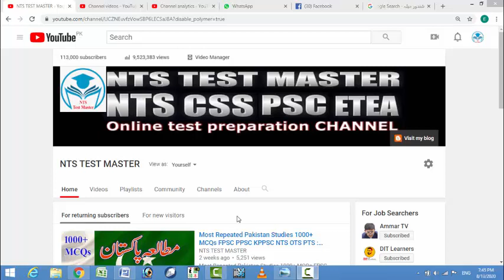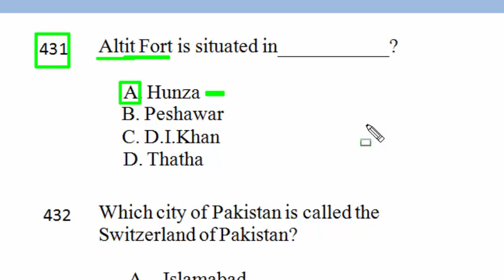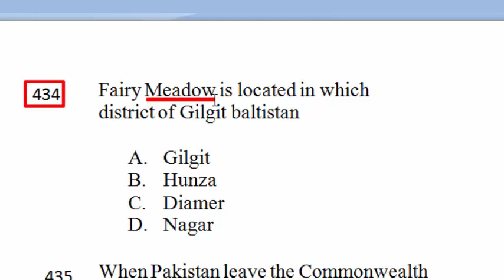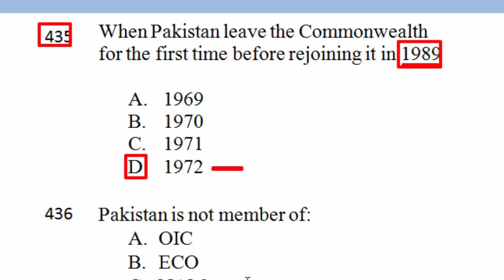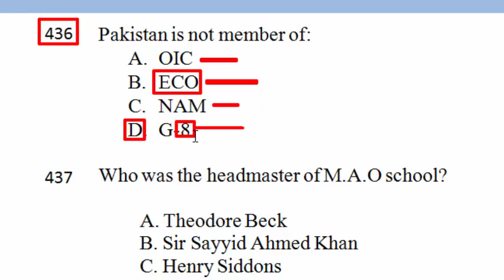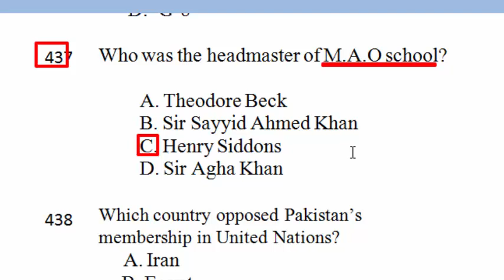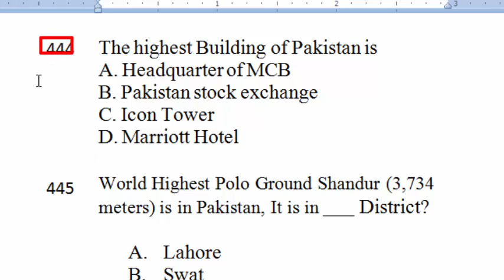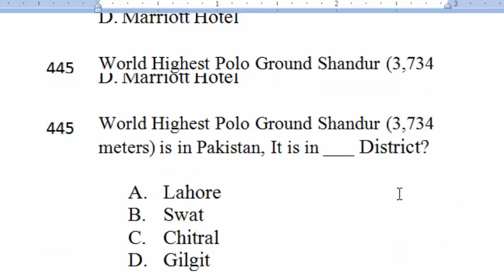Most Repeated Pakistan Studies 1000+ MCQs FPSC PPSC KPPSC NTS OTS PTS : مطالعہ پاکستان : Part - 37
Most Repeated Pakistan Studies 1000+ MCQs FPSC PPSC KPPSC NTS OTS PTS مطالعہ پاکستان ایم سی کیوز :

Hello viewers, today I want to start a new series of Pakistan Studies 1000+ MCQs and want to share with you the most top repeated 1000+ pak studies mcqs for all kinds of test like fpsc,ppsc, kppsc, bpsc, spsc, ajkpsc, nts, ots, pts, pak navy, pak army and paf as well there are total 1000+ mcqs with answers. I hope it will helpful for you for your upcoming test. Now, Pakistan studies are mandatory for all tests which is mentioned in the above paragraph, if you want to strong your knowledge about pak studies, then you should need to completely watch the whole video and pay full attention while watching it. In this video you will find a complete Pakistan study mcqs with answers and also you may say pak study mcqs and I am also providing the pak study mcqs pdf file you can download it by clicking the above link. This channel NTS TEST MASTER is specially designed for to provide to their viewers for all kinds of test preparation like FPSC,PPSC,KPPSC,SPSC,BPSC,NTS, OTS, PTS, CTSP, PAF, PAK NAVY, PAK ARMY and ITS. So stay tuned with us and never forget to subscribe our YouTube channel NTS TEST MASTER by clicking subscribe button as well as a bell icon to get latest notification about our latest uploads.